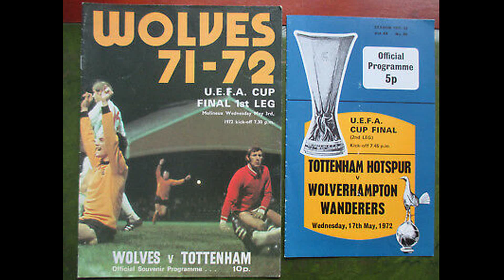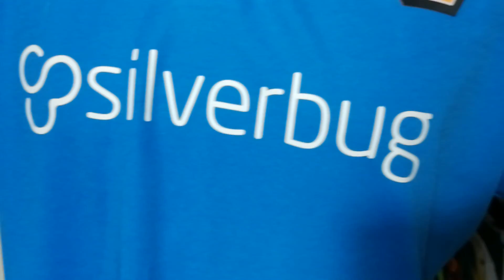Wolverhampton Wanderers F.C. ciekawostki i koszulka - Szafa Fana 105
Wilki w Szafie Fana? Tak, pora na Wolverhampton Wanderers F.C. ciekawostki i koszulkę piłkarską tej drużyny z mojej kolekcji. Oglądajcie do końca i pomóżcie zdobyć jeszcze więcej subów z dzwonkami. Dajcie znać znajomym i wbijcie na Insta